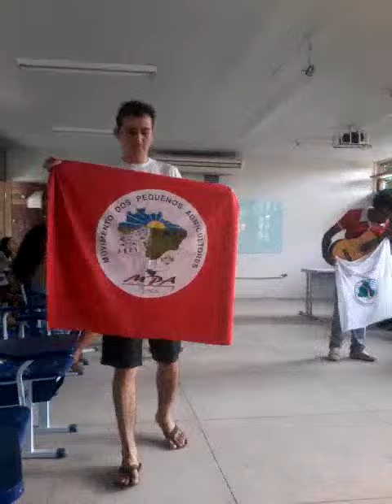Mp 4 mistica(8)